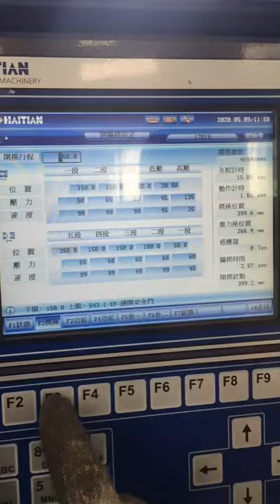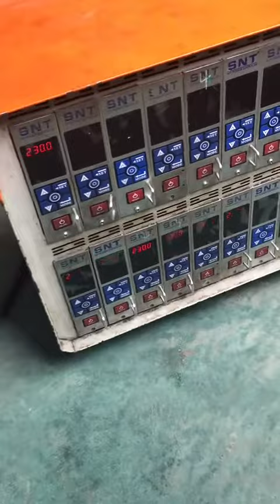Mold testing for jar mold